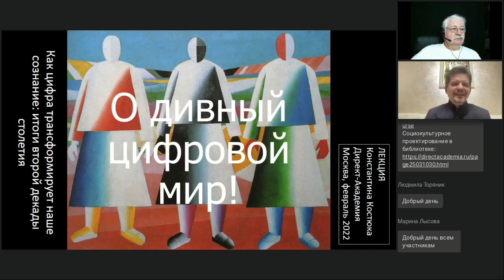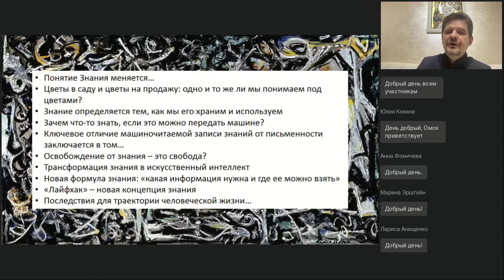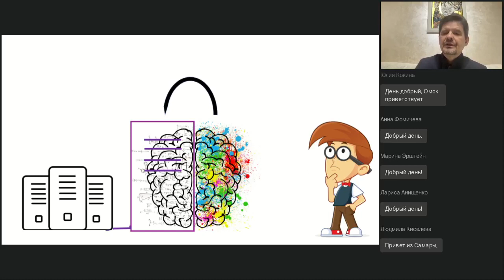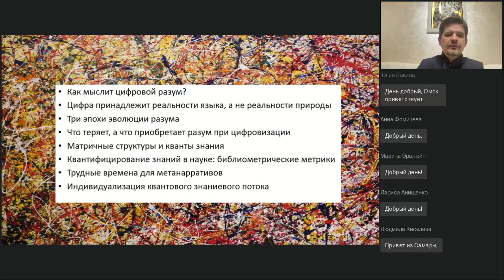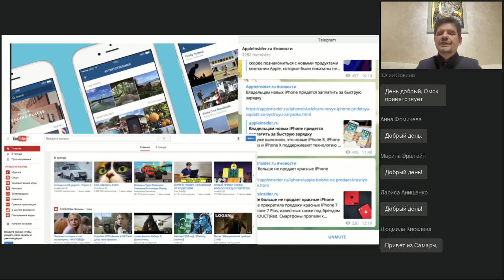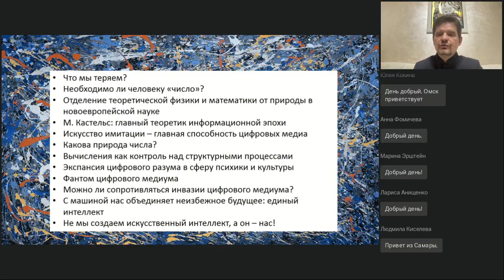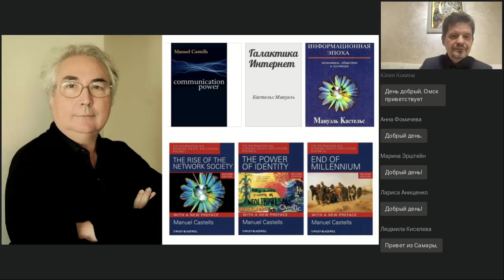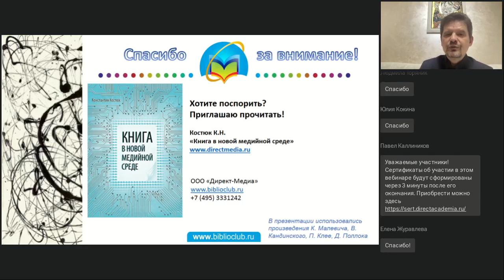Как цифра трансформирует наш мир итоги второй декады столетия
Вебинар
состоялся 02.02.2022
Ведущий вебинара:

Технологические трансформации цивилизации совершаются не за один день. Первый компьютер был создан в 1946 году, но реальная цифровая трансформация начинается только в наши дни. Удивительные приборы и комфортные функции ежедневно поступают в нашу жизнь, но гораздо важнее понимать суть того, что происходит. То, как меняемся мы, как меняются принципы нашего взаимодействия и взаимоотношения с окружающим миром. Итак, на вебинаре мы узнаем нечто новое о том, какие мы есть, какими были и какими будем.